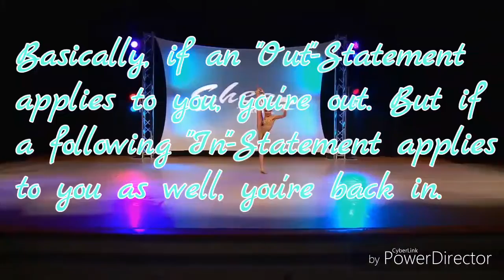In or Out? Dance Moms Edition!!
Yet another old video...😂